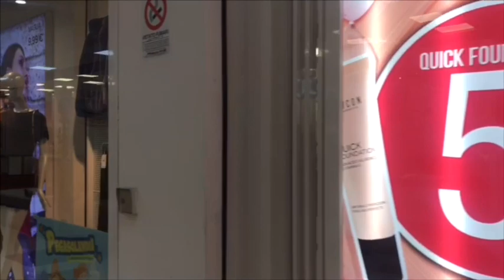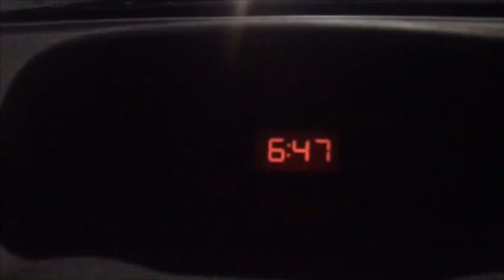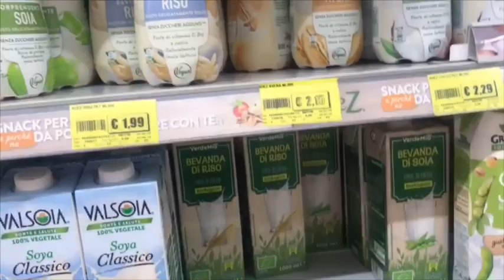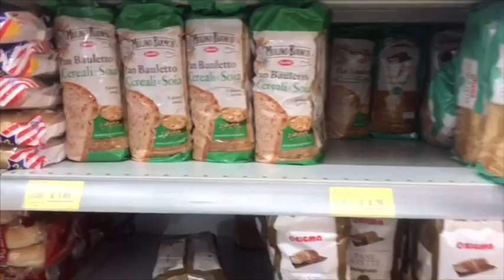UN PO INSIEME